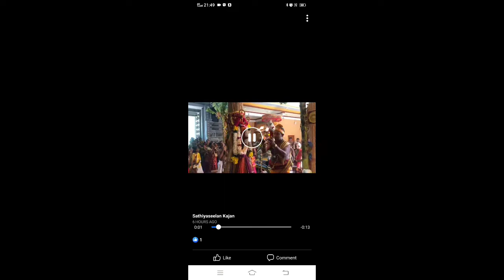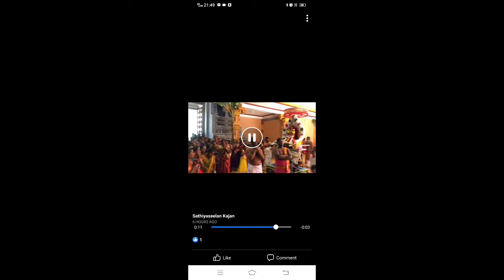வவுனியா கோவில்குளம் அகிலாண்டேஸ்வரி அம்பாள் கொடியேற்றம் -23.07.2022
🛕🙏🛕🙏🛕🙏🛕🛕🙏🛕🙏🛕🙏வவுனியா கோவில் குளம் அருள்மிகு ஸ்ரீ அகிலாண்டேஸ்வரி சமேத அகிலாண்டேஸ்வரர் திருக்கோவிலின் அம்பாள் உற்சவம் -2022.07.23 (சனிக்கிழமை) கொடியேற்றத்துடன் ஆரம்பமானது. 🛕🙏🛕🙏🛕🙏🛕